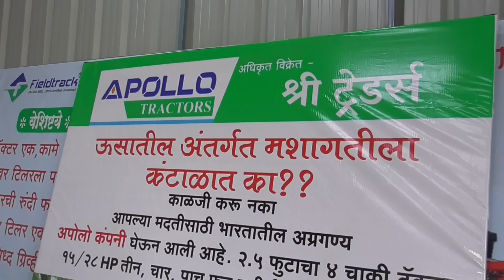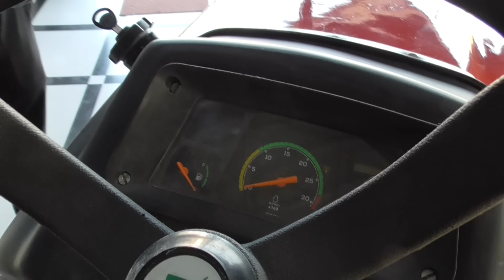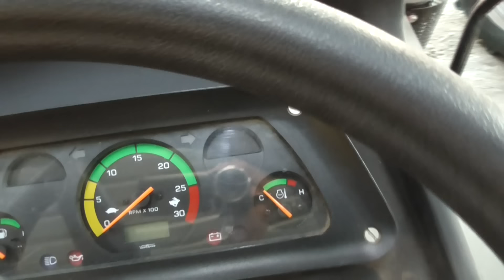भारतातील पहिला एकमेव २.५ फुटी ट्रॅक्टर | Apollo Tractor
भारतातील पहिला एकमेव २.५ फुटी ट्रॅक्टर, पॉवर टिलरसाठी योग्य पर्याय अपोलो ट्रॅक्टर, २ बैलजोडीचे काम करण्यास सक्षम आपला अपोलो ट्रॅक्टर.
Shree Traders Apollo Tractors
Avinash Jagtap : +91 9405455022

🔸Wedding Photography
🔸Wedding Videography
🔸Cinematic Shoots
🔸Candid Shoots
🔸Short Films
🔸Documentary
🔸Travel Photography
🔸Video/Photo Edits

 ►SIDHARTH PARIT SOCAL MEDIA LINK